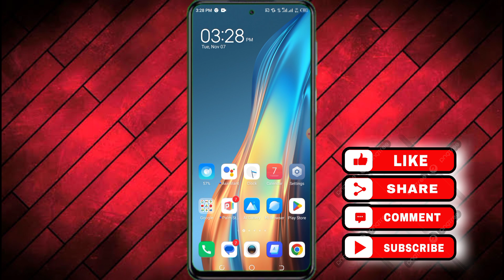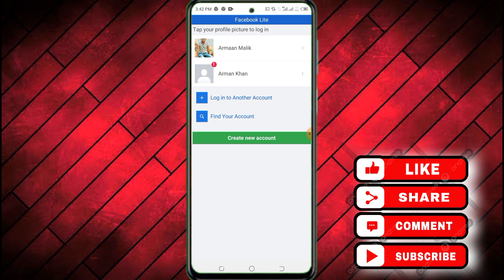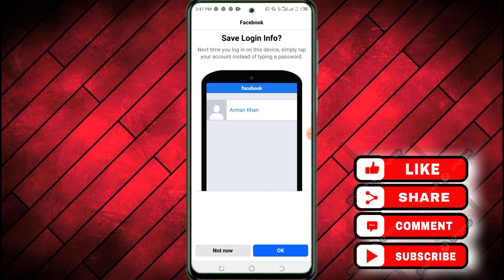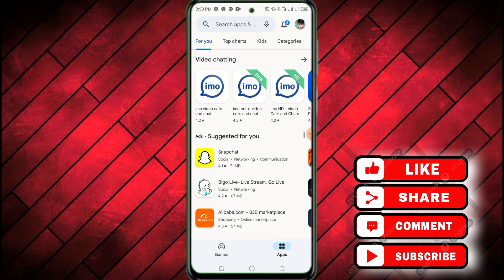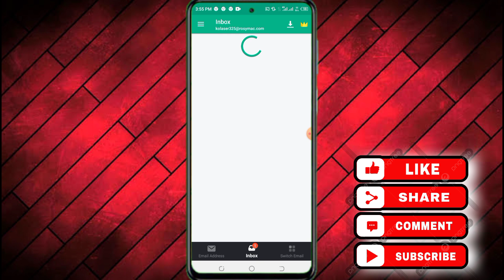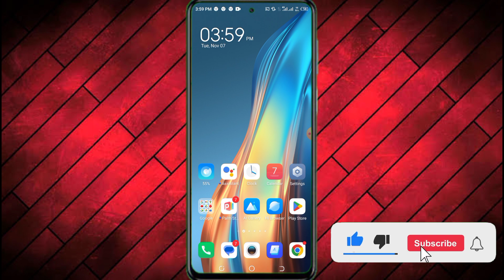How To Create Unlimited Facebook Account Without Disable 2023 | Make Fb Id Without number or Gmail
In this video you'll learn how to create unlimited facebook account without phone number verification and how to open facebook account without phone number or email. And also learn how to create facebook id without phone number and how to create facebook account without phone number and email. If you watch this video You'll must make facebook account without phone number and email and make facebook account without phone number and email in mobile.

Your Quarries:
How to make facebook account without number
How to make facebook account without email or phone number
How to create unlimited facebook account without disabled
How to create unlimited fb account without disabled 2023
How to make strong facebook account 2023
How to create strong facebook account 2023
How to create facebook account without email and phone number 2023
How to create secure facebook account
Unlimited facebook account kverification
Create unlimited facebook account without mobile verification
How to make unlimited fb account without getting banned 2023
How to create unlimited fb account without disabled
Unlimited facebook account create bangla 2023
Unlimited facebook account without disabled 2023